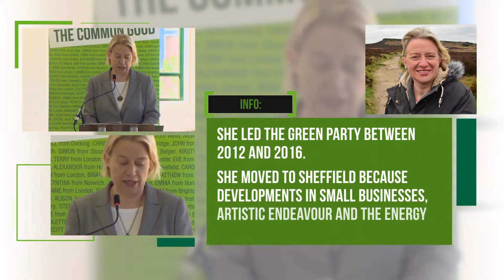Natalie4Sheffield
Natalie Bennett, Sheffield Central, Green Party, VoteGreen2017,